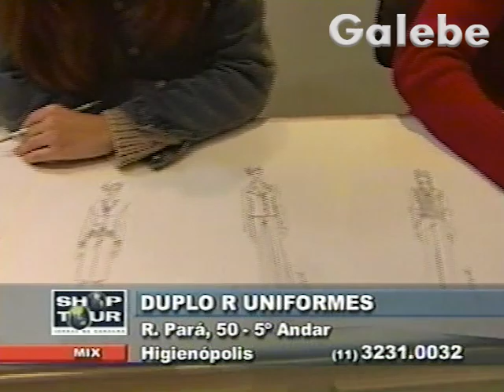DUPLO R UNIFORMES YURI GALEBE 19 07 2002